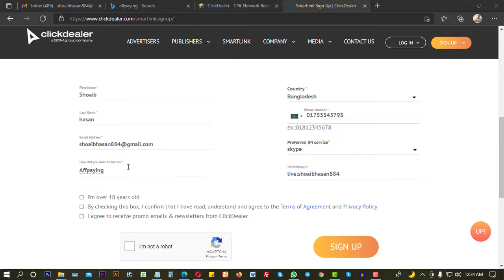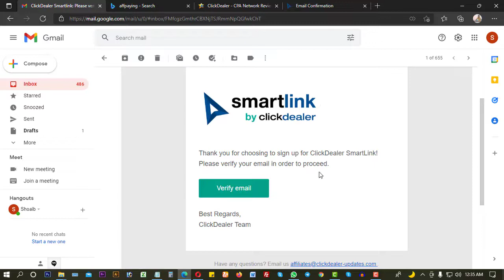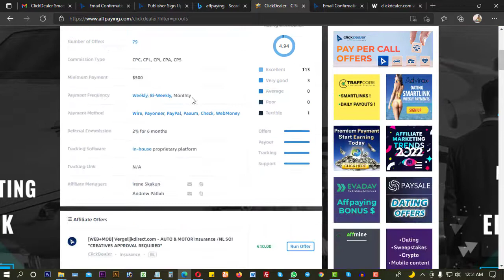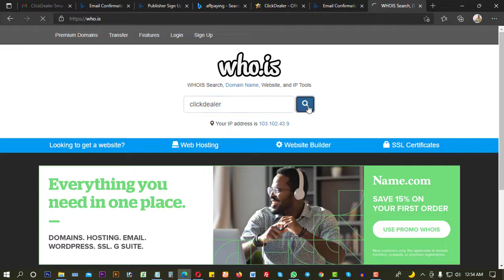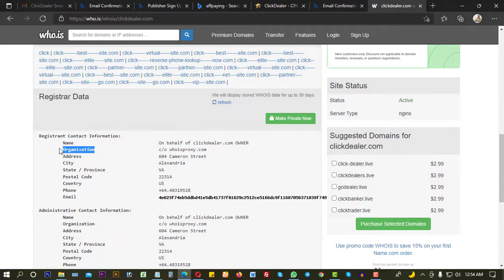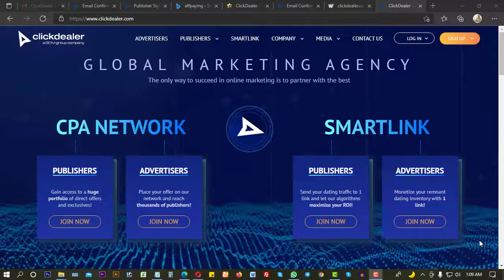Clickdealer Account Approved ✅ New update Approval Process | Smartlink By clickdealer Approved.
✅ Instructions to Approved Clickdealer Account | Easy to Approved Clickdealer Account.
I trust all your disarray will disappear subsequent to watching this video completely.
In the event that you like the video, if it's not too much trouble, similar to, remark and offer it with your companions. Remember to buy in. Likewise look at the channel and trust you see something better.
Much appreciated??

❐❐❐ Join Now ❐❐❐